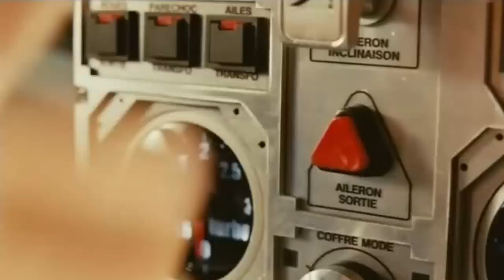Taxi 4 Djibril Cissé [HD]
Thanks for 6 millions views!

SONG: Bakar - Etre un homme